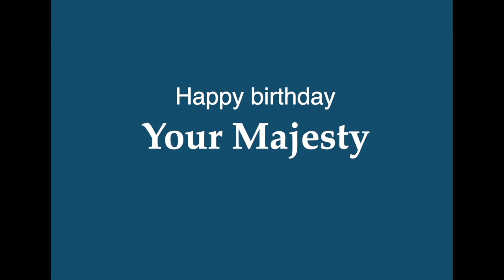The Queen's 90th birthday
For The Queen's 90th birthday on 21st April 2016.  The National Anthem is arranged by Timothy Rogers, published by Encore Publications.